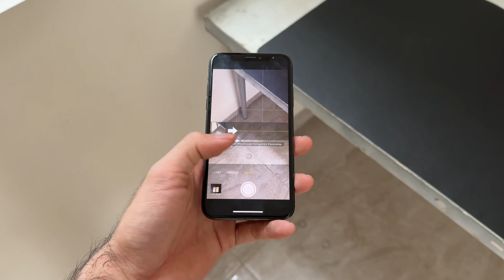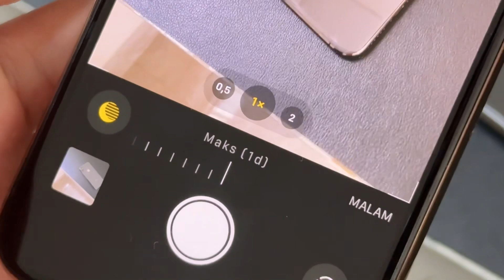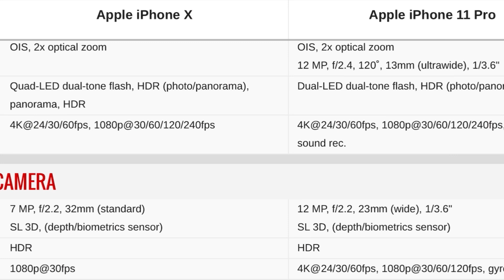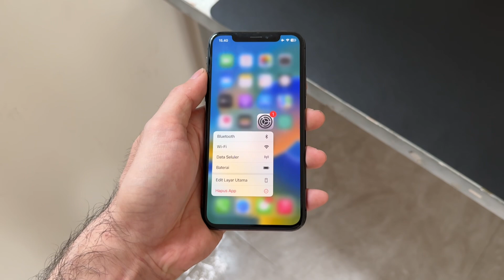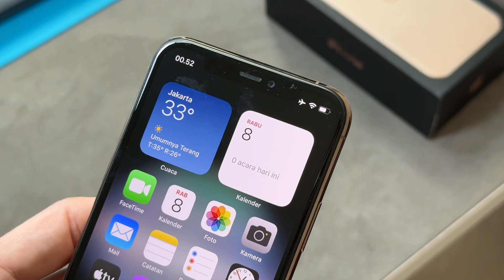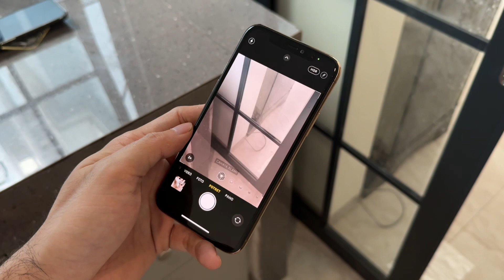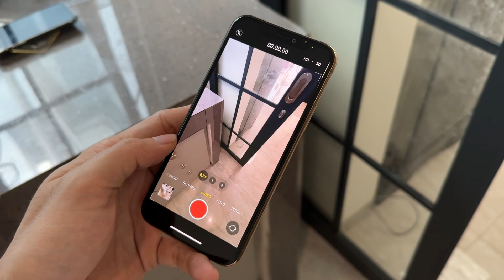iPhone X Coba di adu dengan iPhone 11 Pro Sejauh apa bedanya ??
buat yang pengen beli adaptor ori Copotan
Buat iPhone atau android
Harga mulai dari 30ribuan

buat yang lagi cari
iPhone iBox/digimap resmi Indonesia
mulai dari versi lama sampai model baru